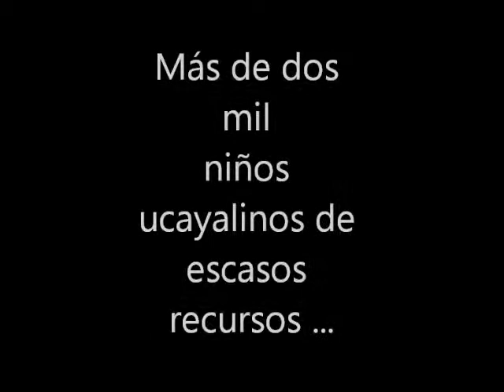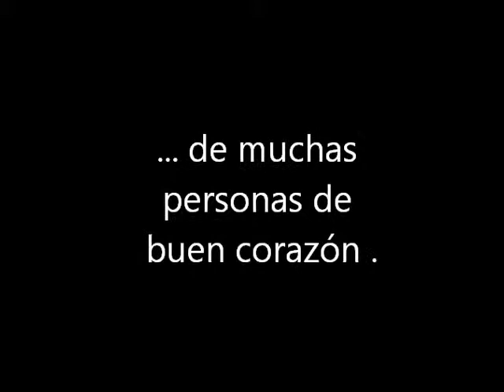Navidad organizada por el congresista Carlos Tubino en el 2011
El 17 de Diciembre del 2012, el congresista Carlos Tubino organizó "Navidad con Jesús", donde más de 2 mil niños de bajos recursos de la Región Ucayali celebraron la navidad y recibieron un presente.